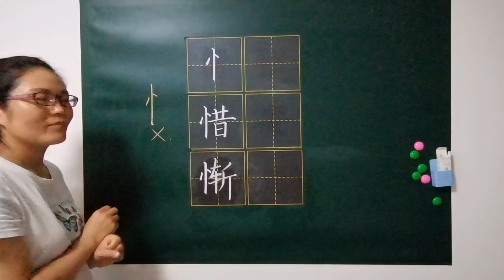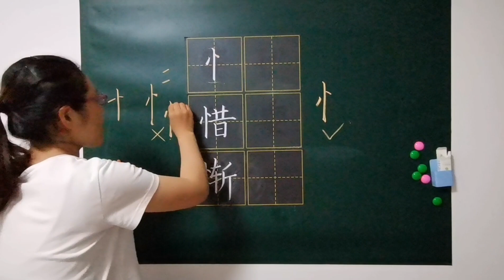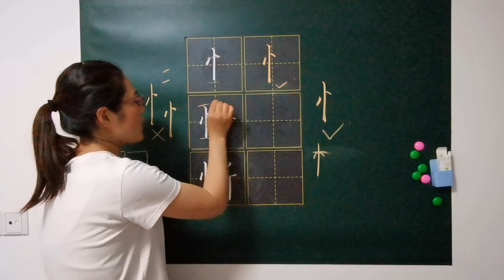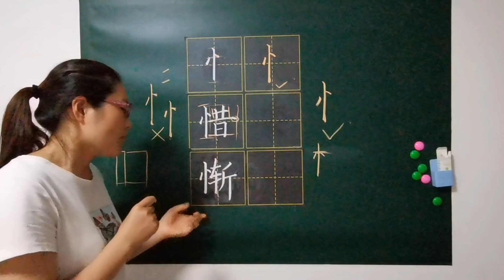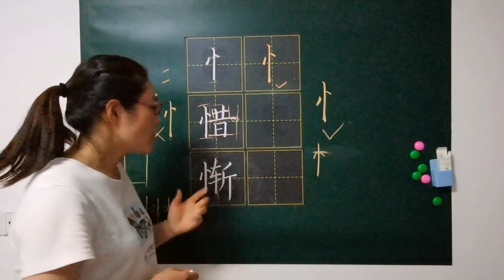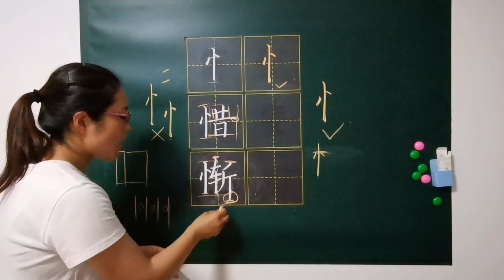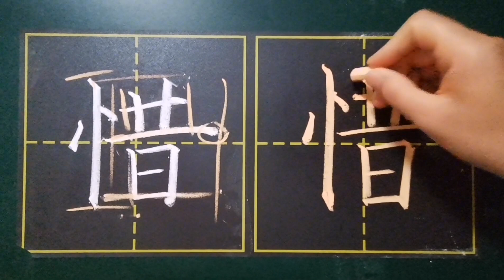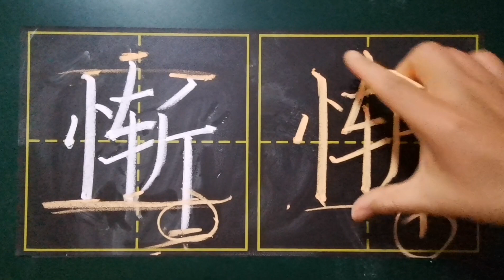竖心旁看似简单，其实很多人都写错，一起看看老师是怎么分析的！